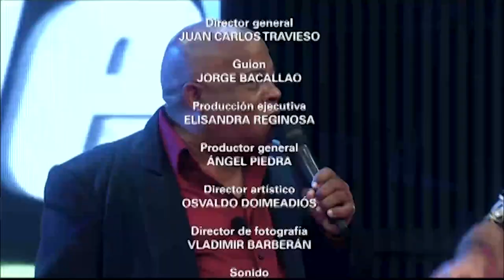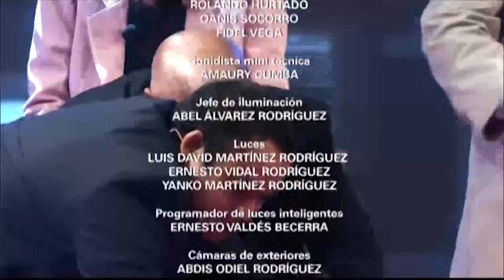El motor de arranque Programa 7 "Los idiomas". Dir. Juan Carlos Travieso. Conductor Jorge Bacallao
La barbarie Semiótica, el profesor Cierra Bares, Ramón Mustelier con los imitadores, Waldo Mendoza y muchas sorpresas.